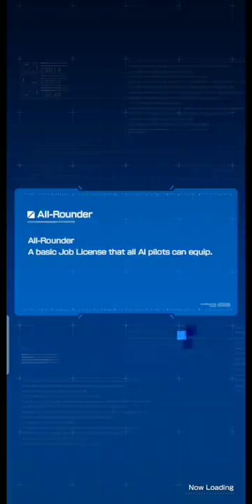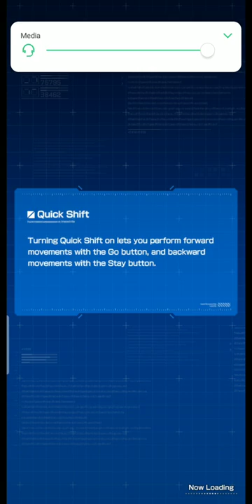GUNDAM BREAKER:MOBILE STORY PART 33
@バンダイ公式チャンネル  BANDAI OFFICIAL

VISIT MY SECOND N THIRD IG:
SECOND IG:

ABOUT THIS GAME:
a mobile game based on the GUNDAM series of anime and the GUNDAM plastic model.

*RECOMMENDED GUNDAM BREAKER : MOBILE SYSTEM REQUIREMENTS*
• Android OS 9.0 or above
• At least 4GB of memory or more
• At least a Qualcomm Snapdragon 845 CPU or better
• A stable internet connection
We cannot guarantee that GUNDAM BREAKER : MOBILE will perform optimally if the above Android device requirements are not met.

Get ready for the next battle! The first mobile Gundam game in North America is here to bring the best sci-fi anime mecha action to the palm of your hands! GUNDAM BREAKER : MOBILE is a 3D mecha action battle game based off the popular science fiction manga series. Build your custom Gundam plastic model (aka Gunpla) and take it into battle against other Gunpla builders to win the Gunpla Battle Tournament!

TAKE GUNPLA CUSTOMIZATION TO THE NEXT LEVEL
• Collect, mix, and match parts from over 25+ Gundam anime series to create the ultimate Gunpla
• Gather resources to upgrade parts by completing missions
• Personalize your Gunpla with a unique paint job

BECOME THE ULTIMATE GUNPLA BATTLE MASTER!
• Simple and intuitive mobile suit weapon-based combat
• Create unique mecha combos with Melee and Long-Range attacks
• Choose your Gunpla job license type, In-Fighter, Defender, or Supporter and much more!

EXPERIENCE AN ORIGINAL ANIME GUNDAM STORY
• Featuring EXCLUSIVE original characters and mobile suit Gunpla models
• Win tournaments and save the High School Gunpla club from shutting down!
• Create a squad to battle enemies in a wide variety of missions!

POWER UP WITH EX SKILLS FROM THE ANIME
• Finish mecha enemies with powerful EX Skills to win battles
• Relive iconic moments from the mobile suit anime series
• Limit burst to reduce cooldowns and reload faster EX skills

Do you have what it takes to build the ultimate Gunpla and battle your way to the top? Suit up and download GUNDAM BREAKER MOBILE today!

©SOTSU・SUNRISE